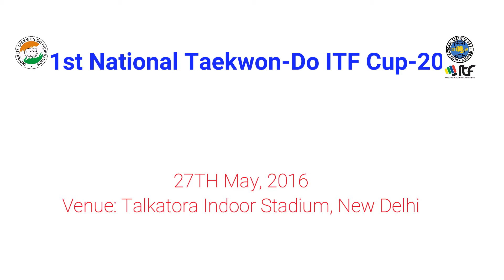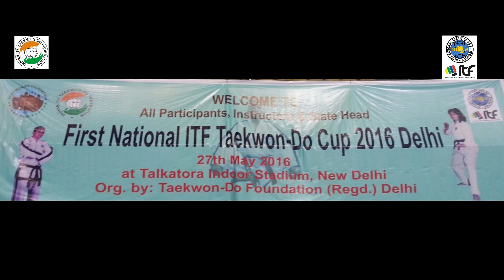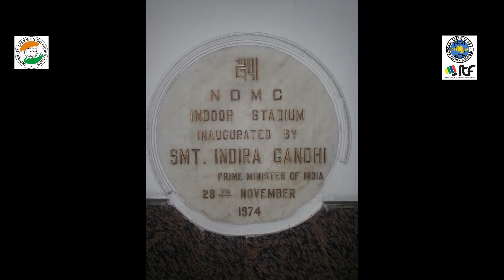1st National Taekwon-Do ITF Cup 2016 Delhi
Total Participants- 455.
Total States: 16